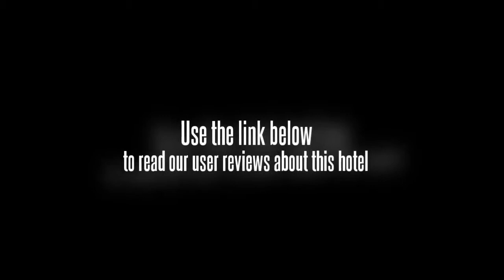Aysha-Lily Cebu City Guesthouse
Escape to your home in the heart of Cebu City, where your comfort and relaxation is our main objective. Our hostel offers a very homey ambiance that will make you feel so at home, styled in an ancestral Spanish architecture. From large rooms that can fit a small family to dormitory type rooms. There is plenty of indoor and outdoor space for relaxing, or simply mingling with fellow guests thus making new friends. Get in touch with your love-ones by using our Wifi with 24-hours Customer Service and Security within your beck and call. Our kitchen facility is free for usage, equipped with a double burner, fridge and microwave. And you can dine al-fresco style. You will have everything you need to cook or information as to where the best places to eat and enjoy. The guesthouse is a great starting point for your island adventure. Were only minutes from the pier that goes to the enchanting Bohol, Loboc River, ancient churches and the famous Chocolate Hills. We also assist our guests in their adventures to the best resorts of the province; the diving haven of Malapascua Island or Christmas Island, white sandy beaches of Daan Bantayan and Moal-boal, getting across to the nearby provinces of Dumaguete, Siquijor and the natural majesty of Palawan, and the world class atmosphere of Boracay Island. Come and book with us now! See you soon and let us pamper you like at home. Cebu Guesthouse your home in the heart of Cebu City, Philippines.